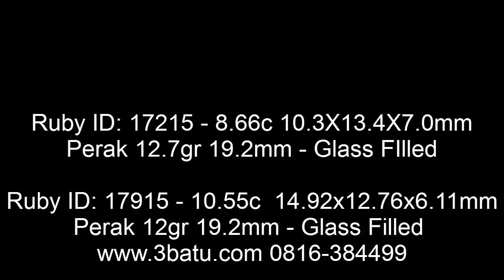Ruby ID: 17215 dan ID: 17915 All Glass FIlled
dijual di tokopedia.com spek lengkap cari dgn kata kunci ID nya di BL dan TOPED.